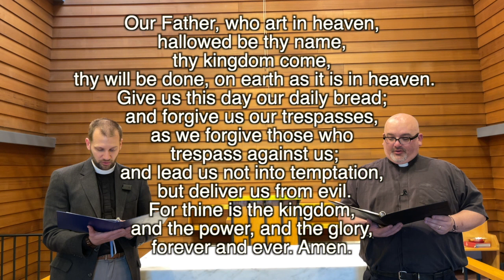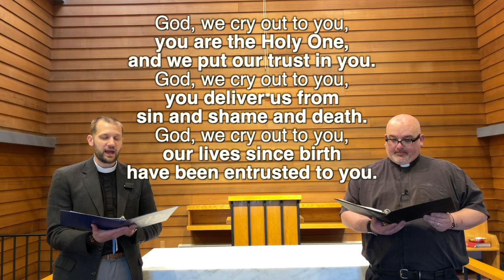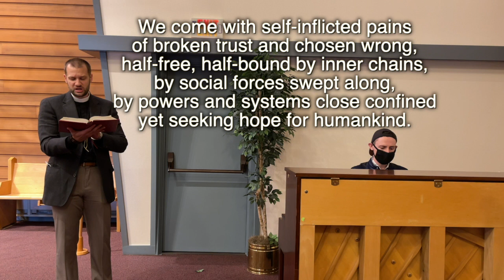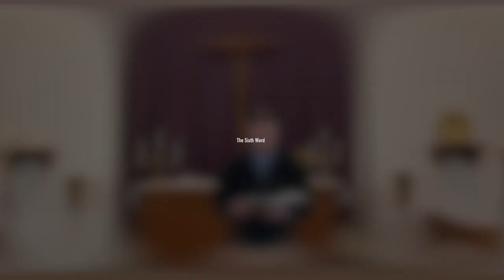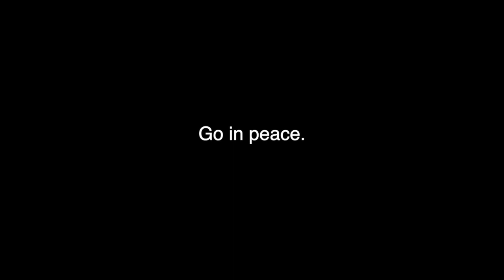Good Friday Virtual Worship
The seven last words of Jesus on the cross according to the gospels. Each gospel sets the scene differently. Each gospel offers different words as Jesus’ last words. As we contemplate the cross, we think on these words.

This is the collaboration between seven congregations in the Central Connecticut Conference of the New England Synod in the ELCA.

Permission to podcast / stream the music in this service obtained from ONE LICENSE, License M-401090, Augsburg Fortress SB139554 and CCLI #5363569.